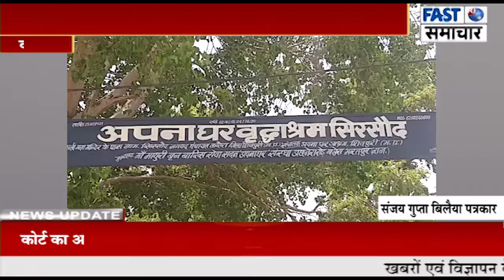बृद्धाश्रम मे बृद्ध लोगो को भोजन कराकर मनाई शादी की 25 वी वर्षगांठ